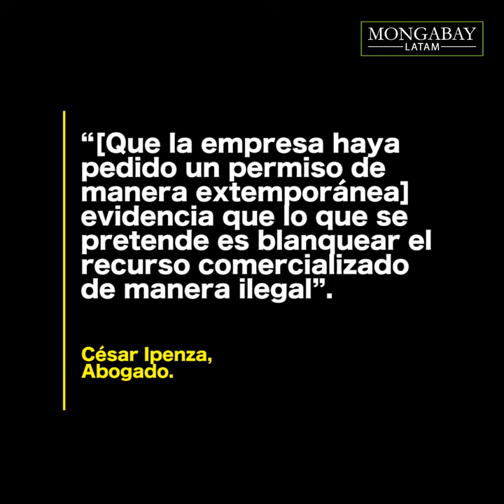Autoridades en Ecuador identifican empresa sospechosa de millonaria exportación de aletas de tiburón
En abril del 2020, la aduana de Hong Kong realizó una de las incautaciones más grandes de aletas de tiburón de la historia: 26 toneladas provenientes de Ecuador. Se calcula que para obtener esa cantidad de aletas, se capturaron unos 38 mil tiburones que se encuentran amenazados de extinción. Autoridades identificaron a una empresa ecuatoriana como sospechosa de la millonaria exportación de aletas. ¿Qué ha pasado con esta empresa? Atentos esta semana a la segunda parte de la investigación